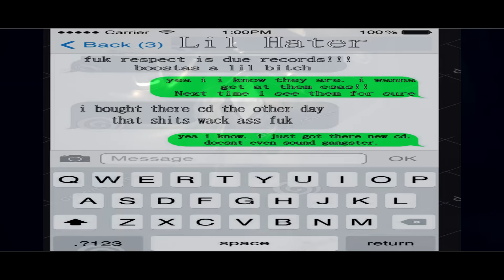"DO WAT I WANT" YUNG PACINO & ESE BOOSTA (RESPECT IS DUE RECORDS)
Vatos want beef??? Lets eat.